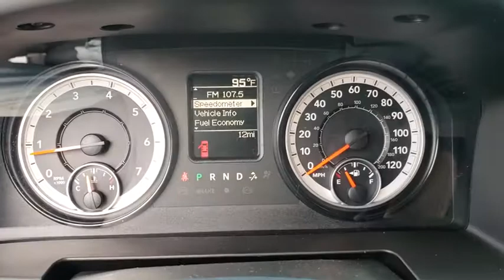2018 Ram 1500 Owasso, Broken Arrow, Tulsa, Oklahoma City, OK, Wichita KS R953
Bright White Clearcoat N 2018 Ram 1500 available in Owasso, Oklahoma at Bartlesville CDJR. Servicing the Broken Arrow, Tulsa, Oklahoma City, OK, Wichita KS area.

Bartlesville CDJR
3250 SE Washington Blvd

Recent Arrival!br$9,083 off MSRP! 2018 Ram 1500 Tradesman 4D Crew Cab Bright White Clearcoat RWD 8-Speed Automatic 3.6L V6 24V VVT